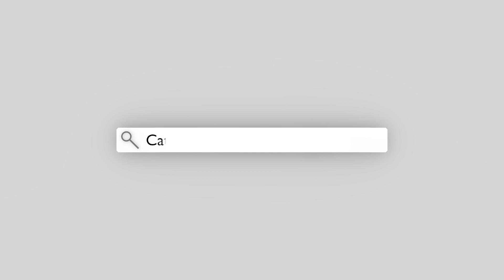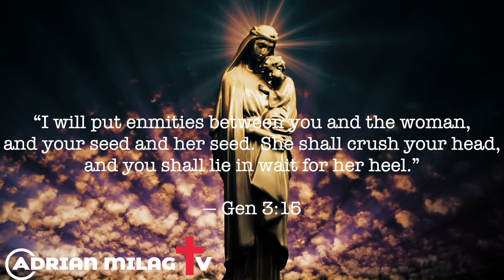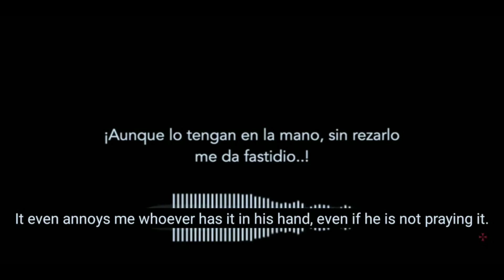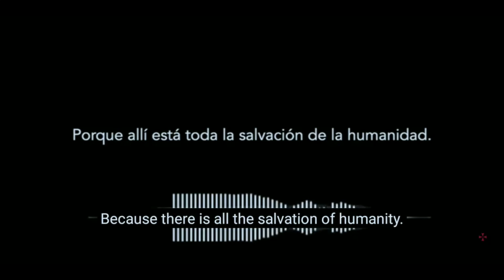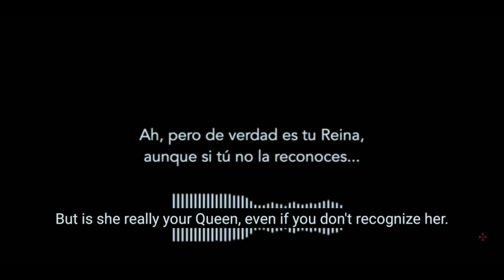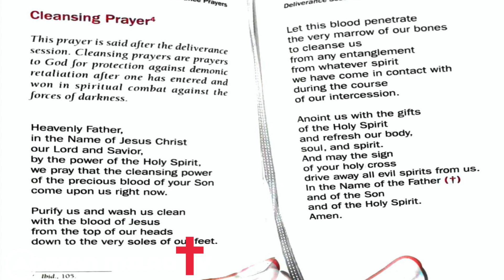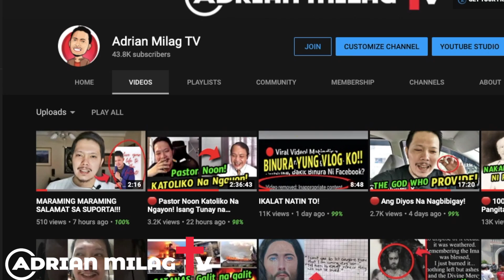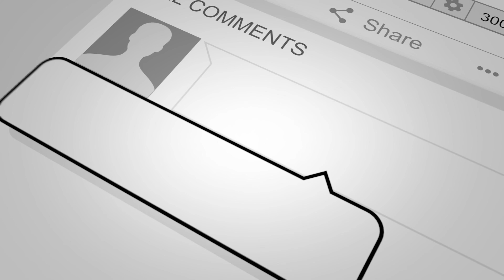🔴UMAMIN Ang DEMONYO Bakit Takot Sya Sa Dasal Na HAIL MARY?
🚛 SHOP Adrian Milag TV T-shirts, Hoodies, Cups & Mugs via COD 🚛

If you want to learn more about "Ang pag amin ng demonyo kung bakit takot sya sa hail mary?" subject, you need to check out: 👉🏾

This video is showing "Ang pag amin ng demonyo kung bakit takot sya sa hail mary?" topic information, but we also try to cover the   subjects:
-Possessed: The Modern Exorcism 1/27/2011
-Vatican exorcist reveals his most haunting experiences | A Current Affair
-My Life As A Real Exorcist

 Please watch the rest of this brief video and thank me after that to find out more about this subject.

We have built up all the understanding and experience from professionals regarding this subject, so please continue seeing this video.

To dislike a video, utilize the Thumbs down button.

I hope you liked this YouTube video where we covered as much as we could about Possessed: The Modern Exorcism 1/27/2011 and Vatican exorcist reveals his most haunting experiences | A Current Affair

ask 4 favors:
4. Comment or Leave a message.

GIVING

✅UNIONBANK:
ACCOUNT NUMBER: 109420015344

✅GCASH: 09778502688